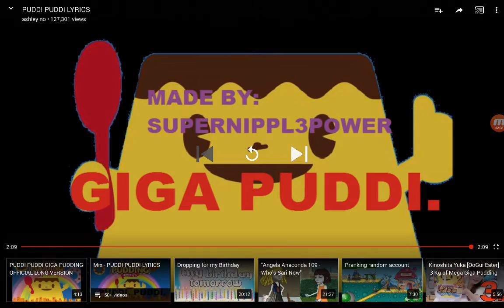My favorite song XD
lol this is called PUDDI PUDDI if u want the song